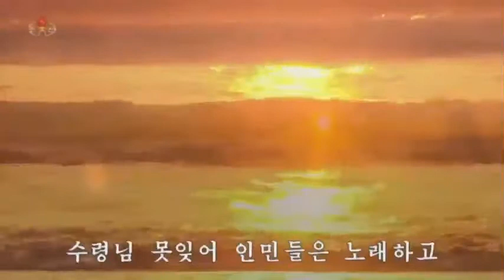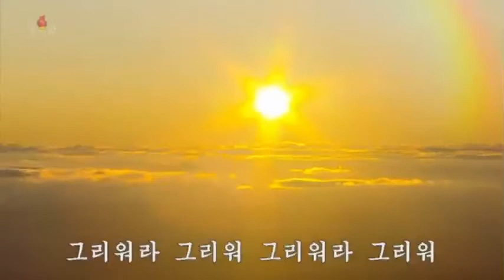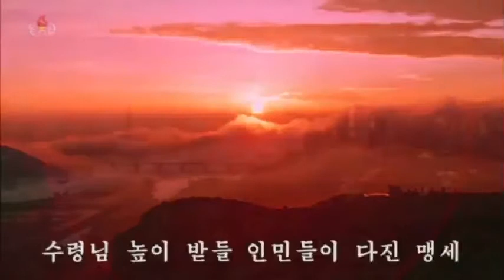歌 《그리움의 대하》